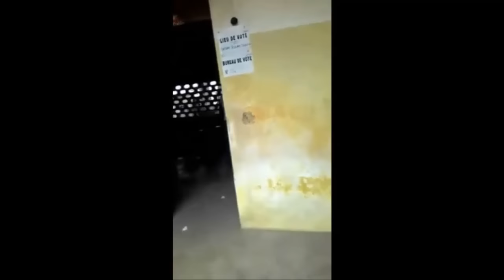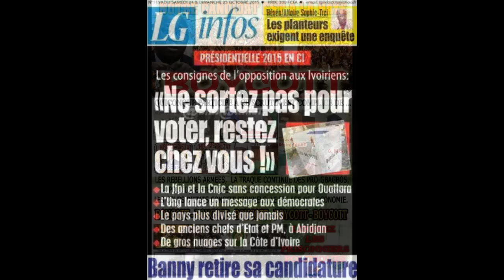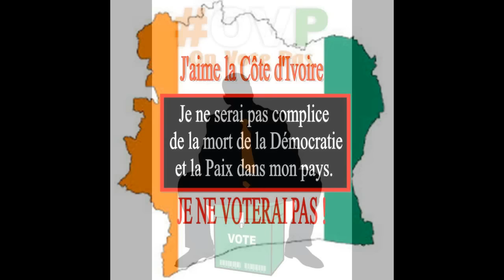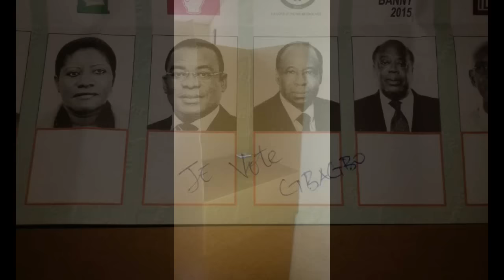CI : Très faible affluence à la mi journée autour de 3%